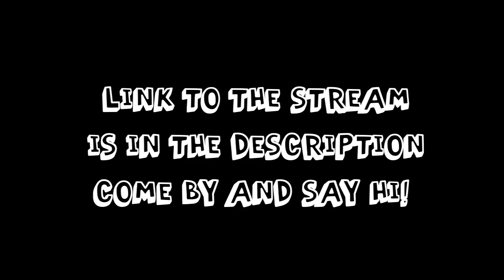Stream Highlights - Nioh | Feb. 8th & 9th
Having fun with Nioh means taking a lot of pain to the face. Learning from bad decisions and then doing them again hoping for a different outcome. Good times.